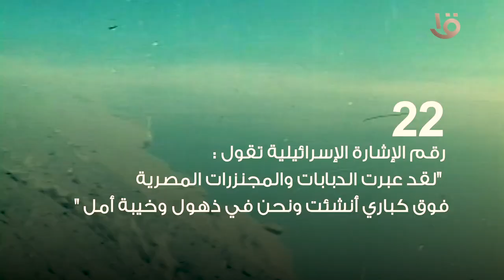أرقام النصر.. "سلاح المهندسين" 350 مضخة مياه شقت الساتر الترابي